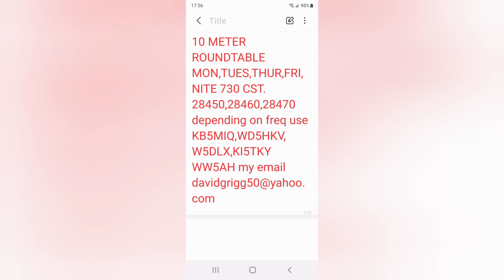Loop Antenna info, etc.